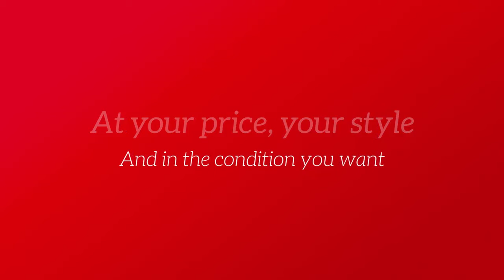House hunting in a Sellers Market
House hunting in a Sellers Market is challenging and frustrating. What is a seller's market, anyway? In a seller's market, there are more buyers than there are homes for sale. With fewer listings to choose from and more competition, homes typically sell quickly, often seeing multiple offers or even bidding wars, and selling over asking price.
One of the strange things in the world of real estate is the difference between marketing for Sellers versus marketing for Buyers. Virtually no marketing efforts are directly related to sourcing properties for specific Buyers the Real Estate Agent represents. We challenge that by offering specific target marketing for our property Buyers.